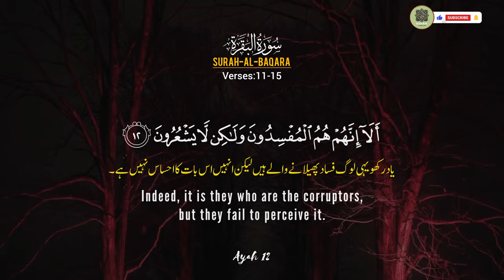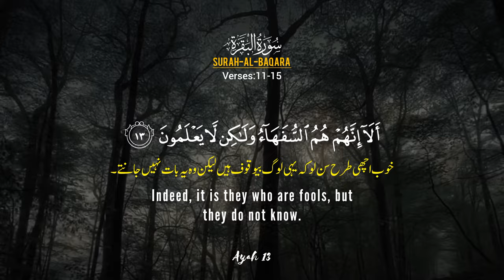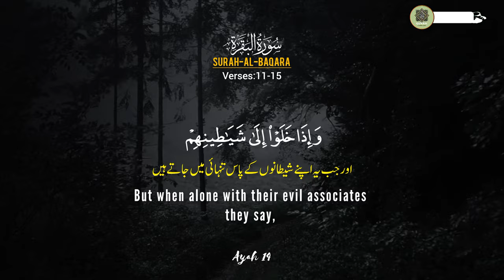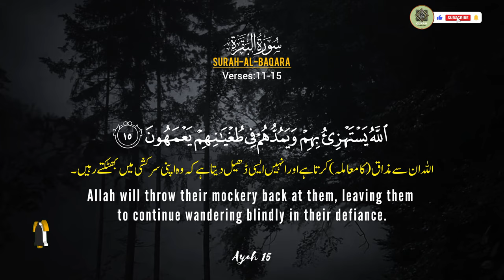Surah Al Baqarah Ayat 11-15||سورہ البقرہ||English&Urdu Reaction||Quran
► Ayah : 11-15
►Reciter: Abdullah Habib Abbasi
►Studio: @Quran20055

surah baqarah|
quran surat al-baqarah ayat 11-15|
surat al baqarah ayat 11-15 dan artinya|
surah baqarah 11-15 ayat|